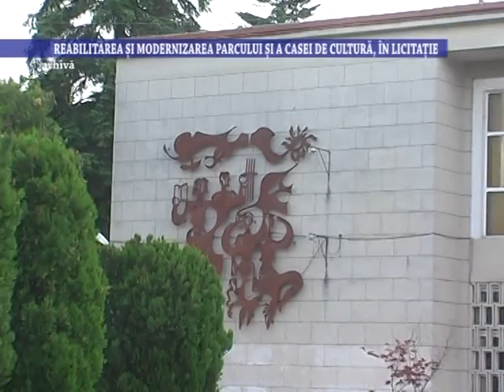Reabilitarea si modernizarea Parcului si a Casei de Cultura, in licitatie - 10 octombrie 2022